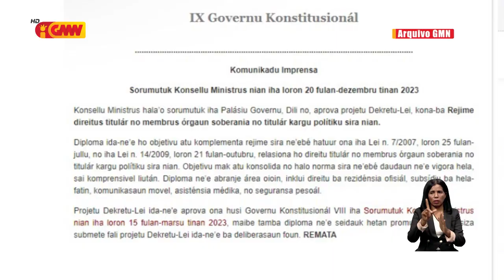Governu aprova projetu Dekretu Lei Rejime Direitu Titulár no Membrus Órgaun Soberania